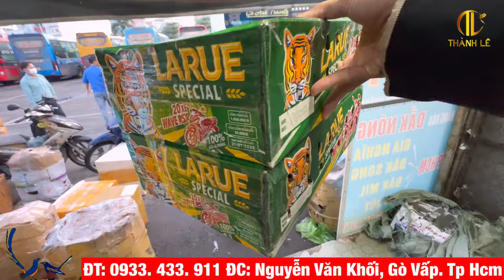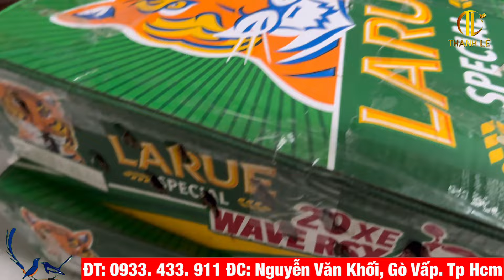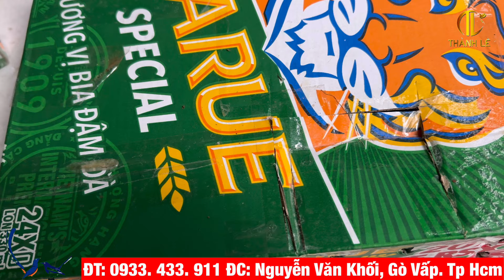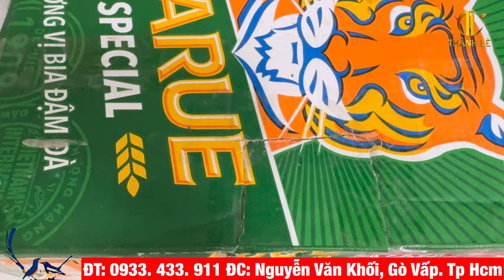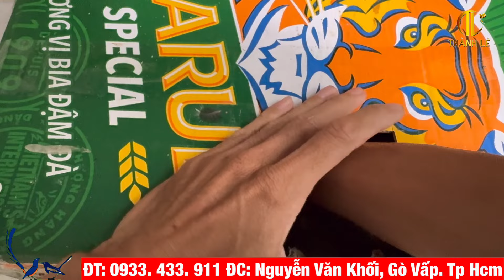Than chuyền trống mái✅ Lửa chuyền trống mái